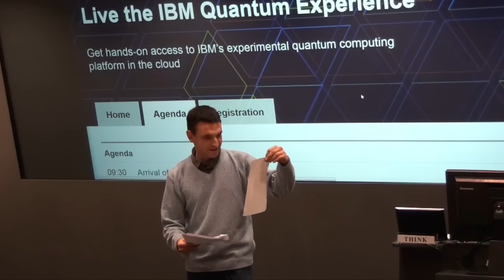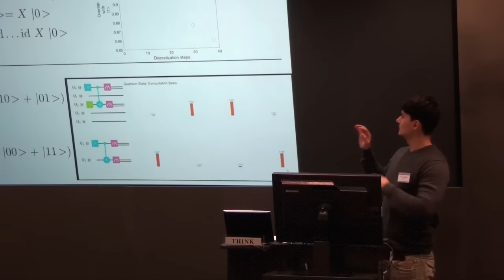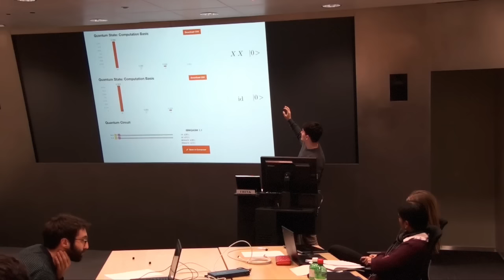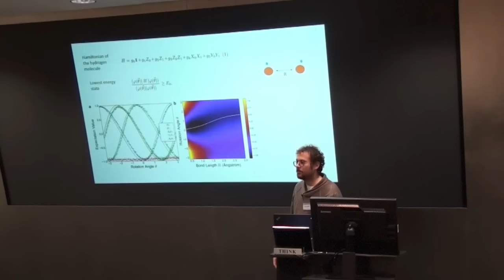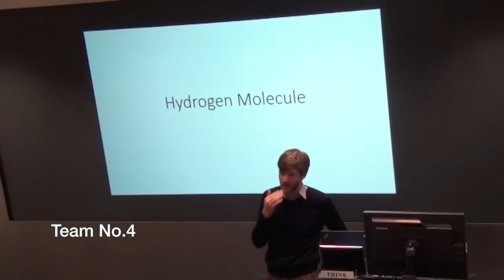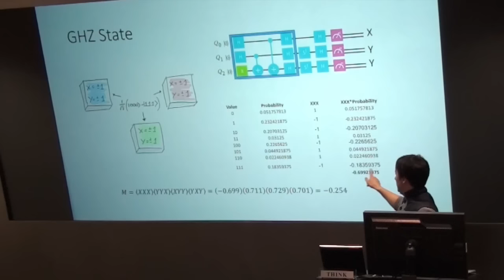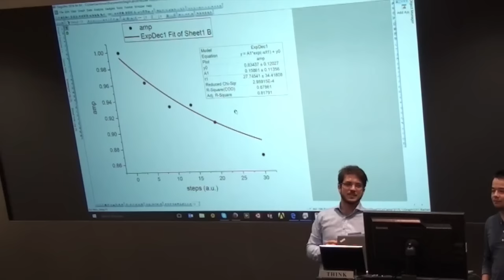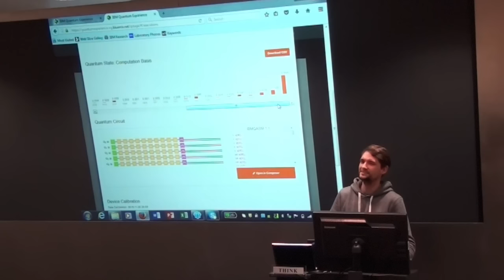Students Live the Quantum Experience at IBM’s Swiss Lab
On 21 November, 20 students from across Switzerland who are members of the European Physical Society, visited IBM Research - Zurich for an opportunity to experiment with qubits using the IBM Quantum Experience.